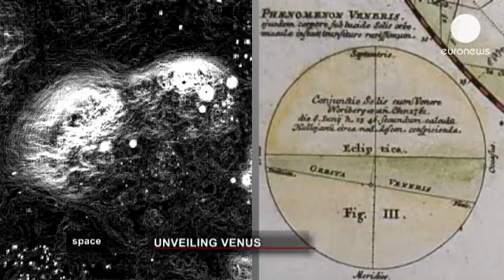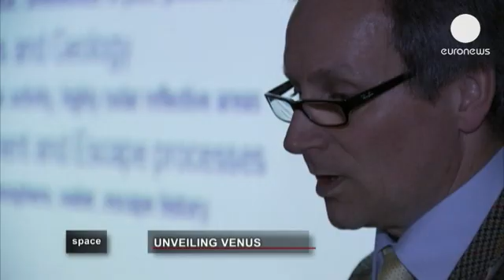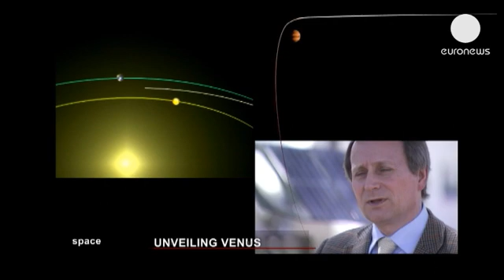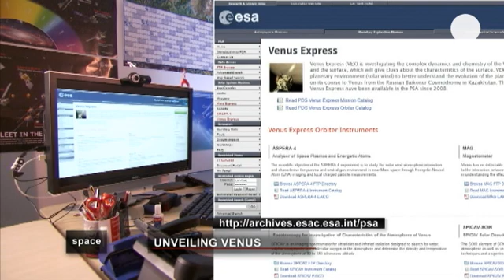Unveiling Venus: What we know about 'Earth's twin' - Space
It can be called the morning or evening star, depending on where you are or what time it is, but it is anything but a star; in fact it is one of our nearest planetary neighbours, Venus.

The last transit of Venus happened in June, 2012. The next transit will be in 2117.

Made by euronews, the most watched news channel in Europe, euronews knowledge gives YouTubers amazing access into the scientists labs and research fields, including space rocket launch pads!